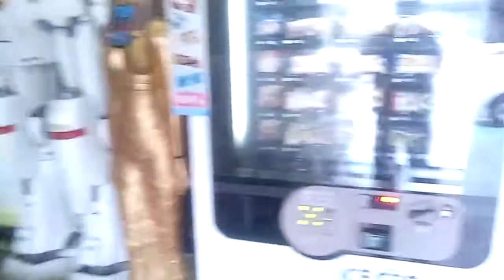開放倉庫 奈良 橿原店 出入り口 20130407_142001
無料動画＠チューチューブ
とても個性的な外観、出入り口です。
〒634-0008 奈良県橿原市十市町８８８−５ Youtube動画チャンネル